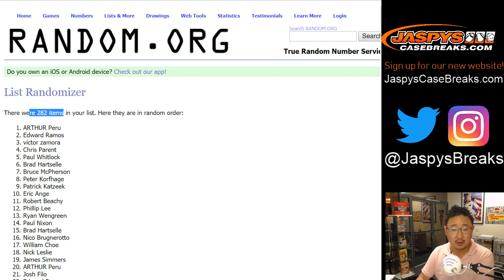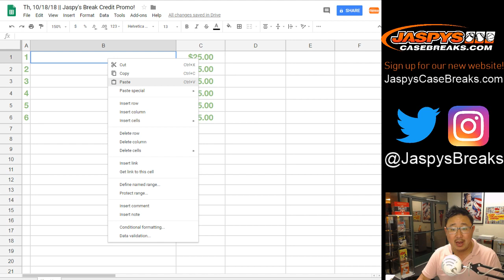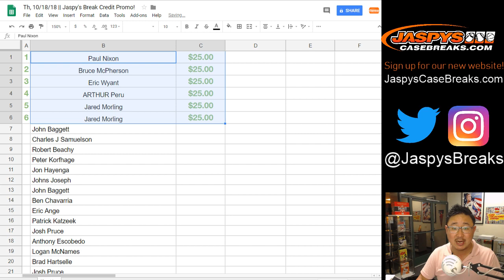Th, 10/18/18 || Jaspy's Break Credit Promo!